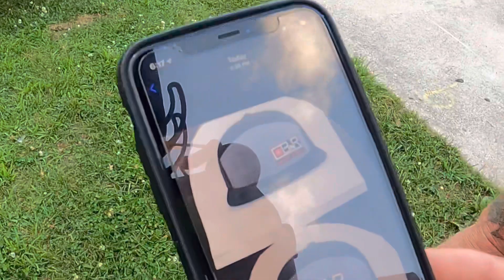FIXING THE BROKEN CAR AND TESTING IT OUT! WILL THE TRANSMISSION BREAK AGAIN?!?